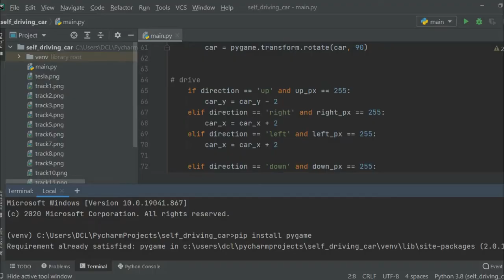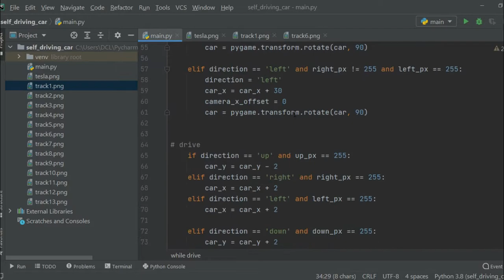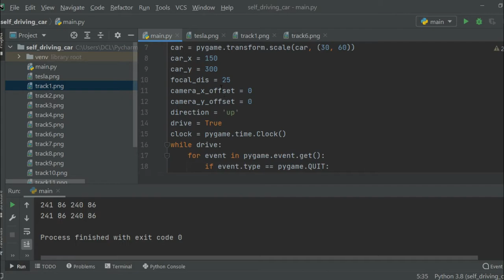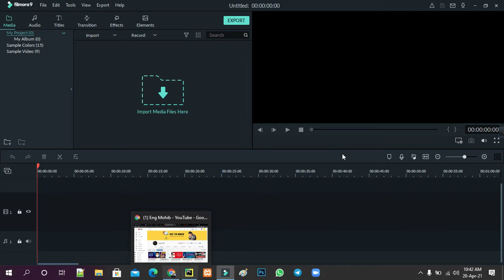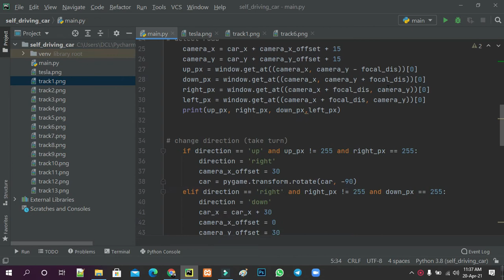Self Driving Car Project